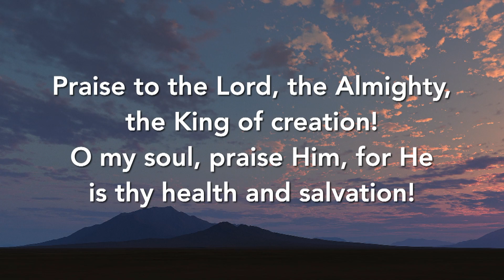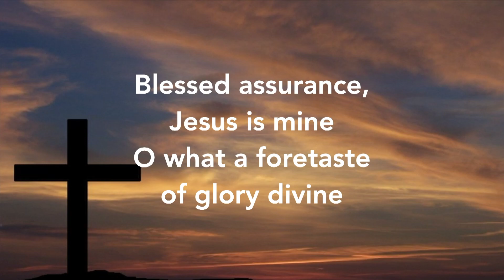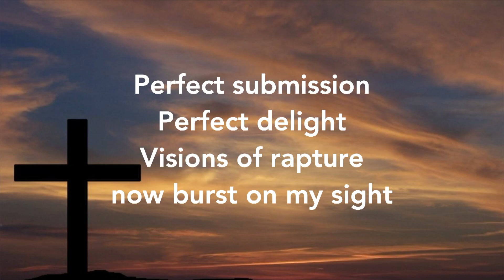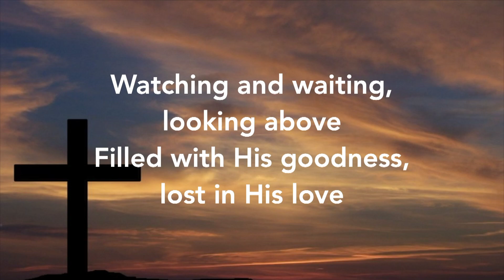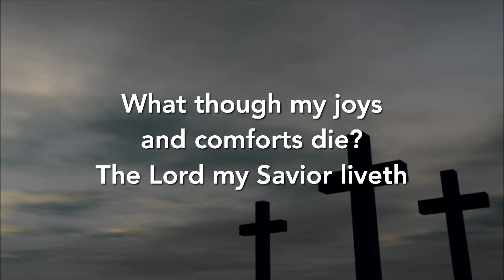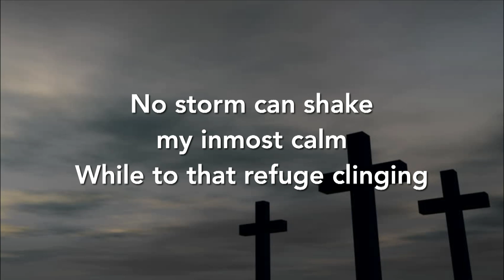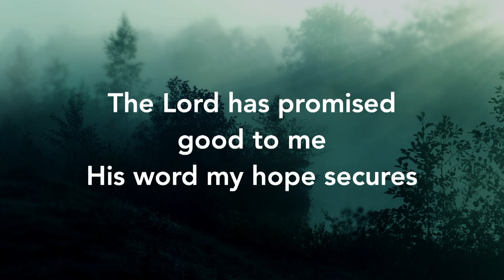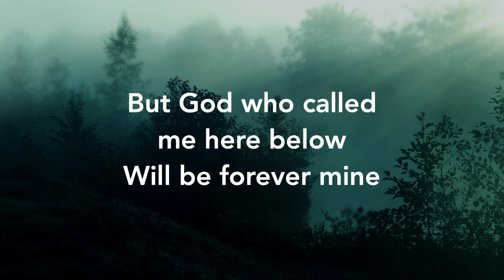3/17/2024 Refuge Church Worship